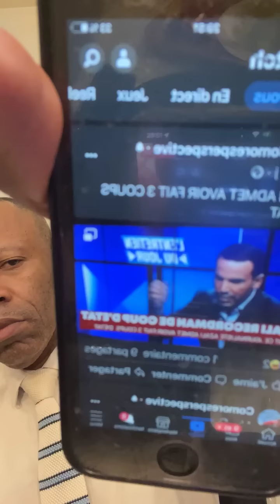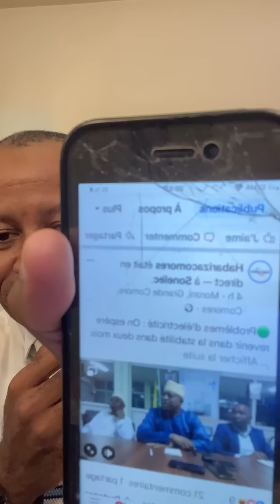Rantsi wu vantara wutsambe ndrongo wutso zidjuwa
Rantsi wuvantara wutsambe ndrongo wutso zidjuwa...Tsike yapvo wahadja wufagnawo wana direct wukayapvo ngodjuwo siyasa